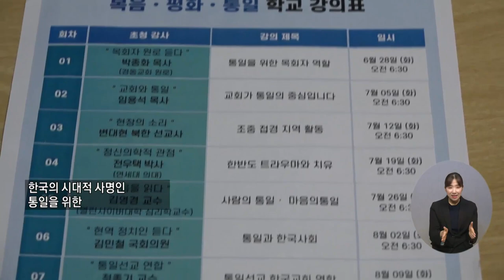복지TV뉴스 1612회 7월 6일 (수) 주요4 통일미래를 꿈꾸는 ‘통일학교’ 문 열어 정운선 기자